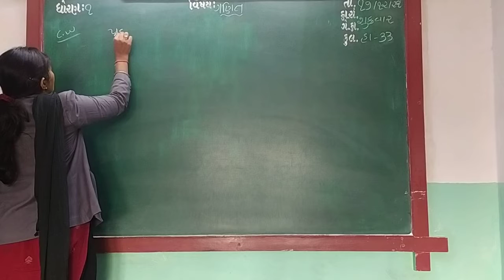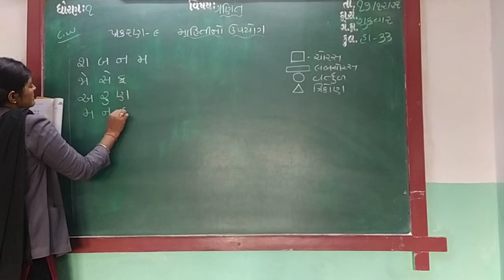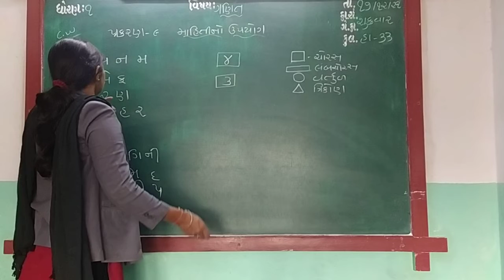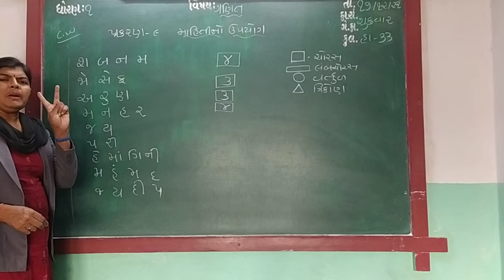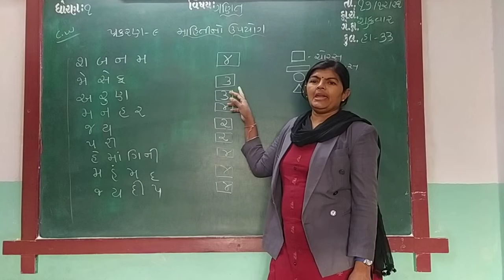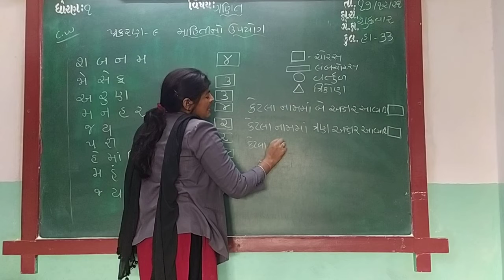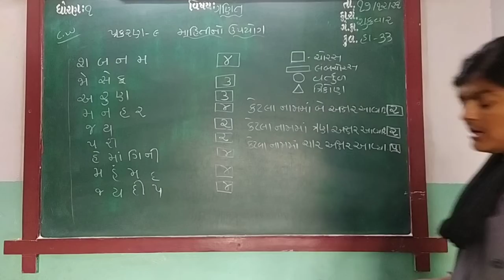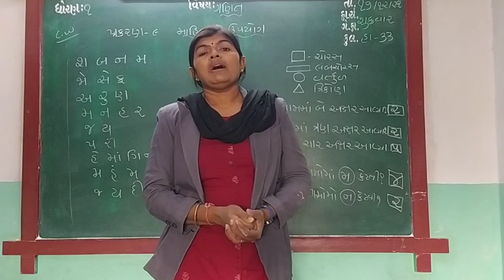GUJ MED STD 1 SUB MATHS CH 9 P 2